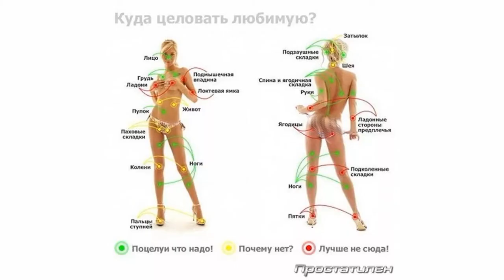Поцелуй его в ухо 8 эрогенных зон у мужчины которым не хватает внимания